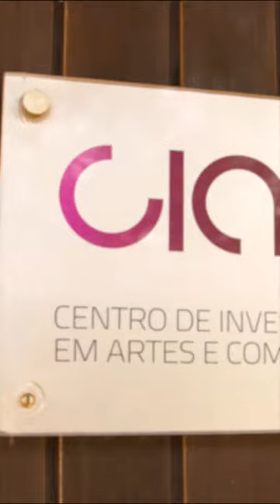Conheça o Grupo de Trabalho em Literacia Digital e Inclusão Social do CIAC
O Grupo de Trabalho em Literacia Digital e Inclusão Social visa desenvolver investigação fundamental e aplicada em 3 domínios do saber: Inclusão Digital e Equidade; Tecnologia e Inovação; e Redes Globais e Colaboração nacional e internacional.